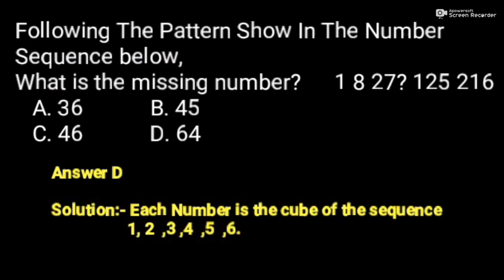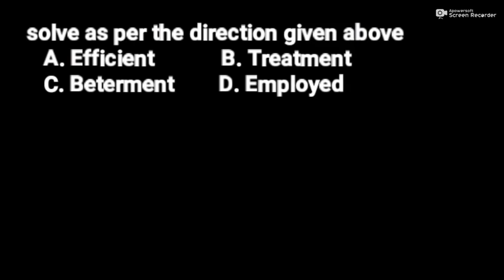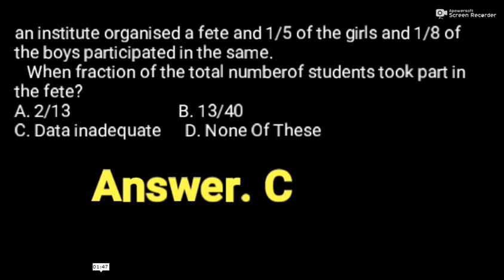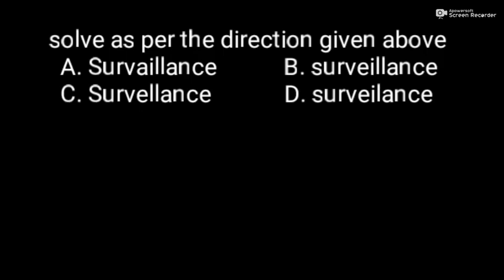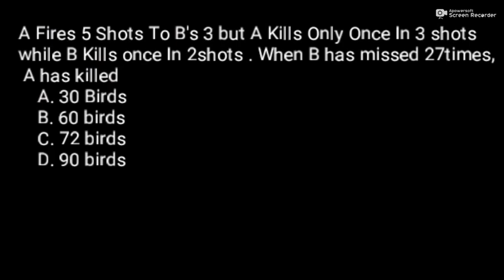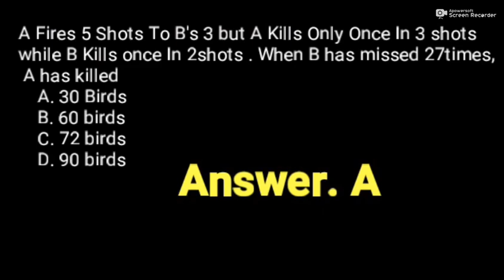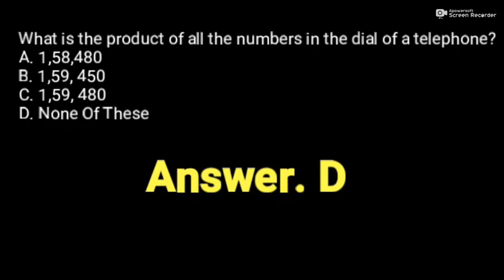ከዚህ በፊት ኦሮሚያ ባንክ ላይ የወጡ ጥያቄዎችና መልሶች ክፍል1 Oromia Bank Question and answers part 1